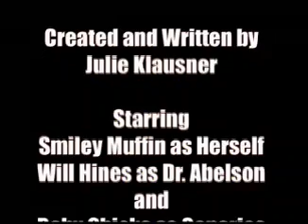Cat News (Episode One)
Live From The Center of The Universe, Smiley Muffin The Cat hosts this news show by and for cats. In this episode, Smiley interviews Veternarian Will Abelson, specialist in Other Cats. Created by Julie Klausner (julieklausner.com).